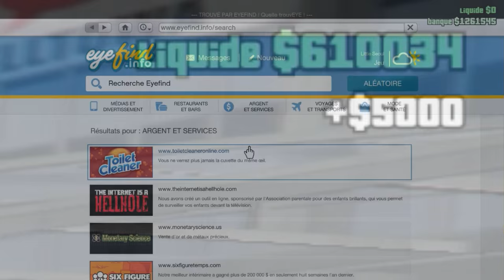DROGUE IL JOUE A GTA 5 ! IL FAUT LE VOIR POUR LE CROIRE - ULTIME DELIRE #2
Quand tu tombes dans une Game totalement cheaté, ça fait une vidéo WTF !

CREW SPECULOOS

BOFI11

MOSTELK